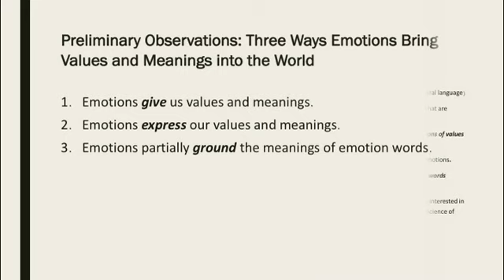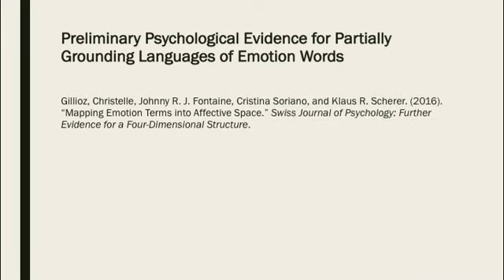"How Emotions Mean"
EPSSE 4th Annual Conference
University of Complutense
Madrid, Spain Sept. 2017